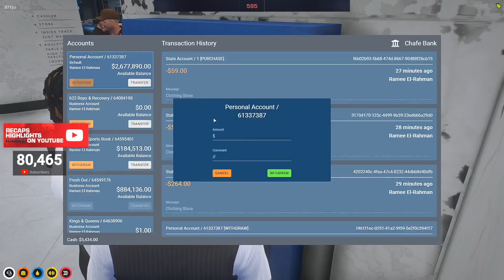Ramee Wins at The Casino & Mr K Says This about Vinny Pistone! | GTA RP NoPixel 3.0